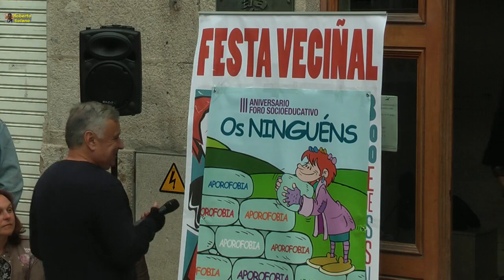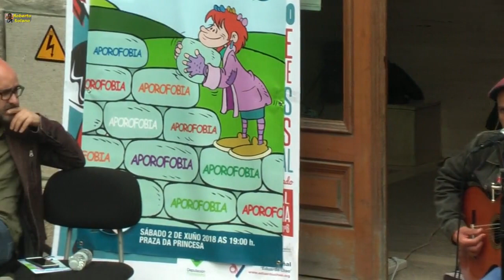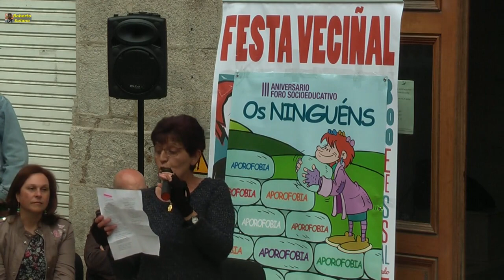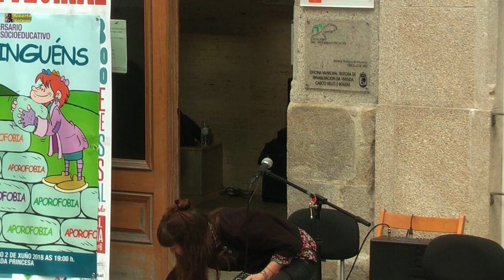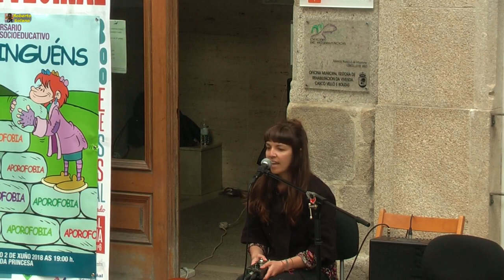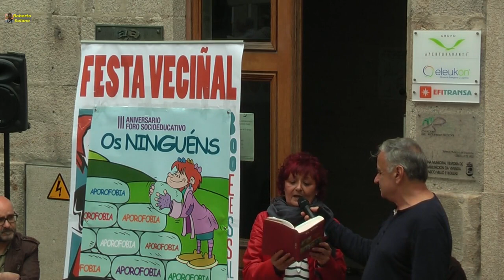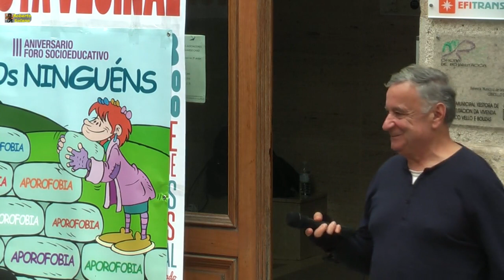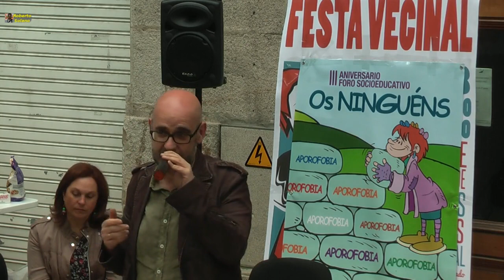02/06/2018. Tercer aniversario de Os Ninguéns.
El foro socioeducativo, celebra su cumpleaños en la Plaza de la Princesa, en Vigo.
Toman el micrófono Isabel Navarro, Miguel Anxo Murado, Elisa Pérez, Carla Leiras y Rosario Pérez.
Actuaciones de Laura Quintillán, Su Garrido y Tino Baz.
Colaboraciones de An Alfaya, Francisco Castro, agradecimientos a los Institutos Alejandro Bóveda y Santa Irene.
Sociodrama a cargo de Juan Moredo y Francisco Merino.
Dibujos realizados en el evento por Evaristo Pereira.